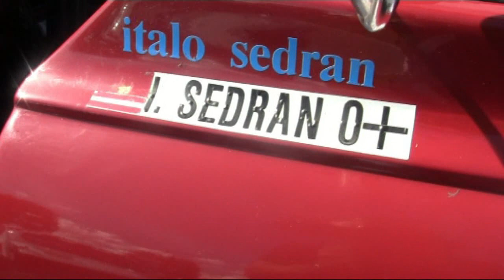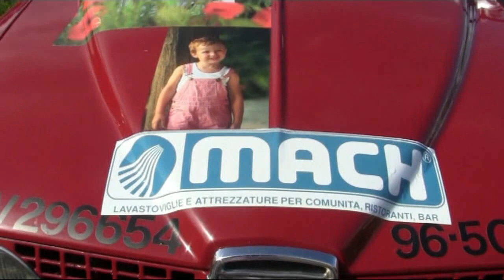ALPE DEL NEVEGAL 2017 ITALO SEDRAN SAAB SEDAN V4